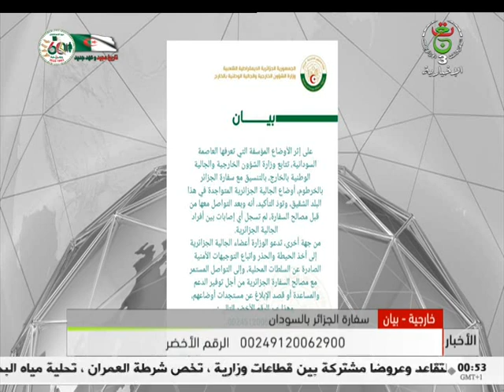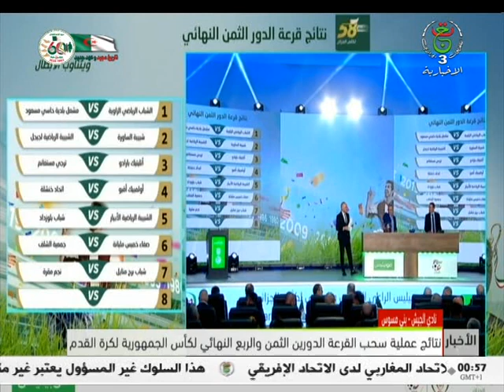نشرة أخبار منتصف الليل - 17-04-2023